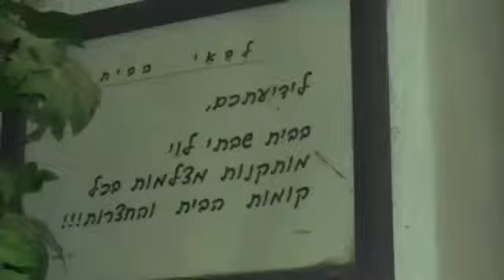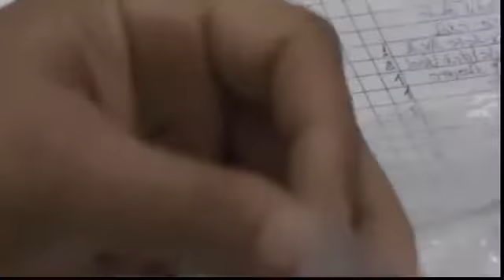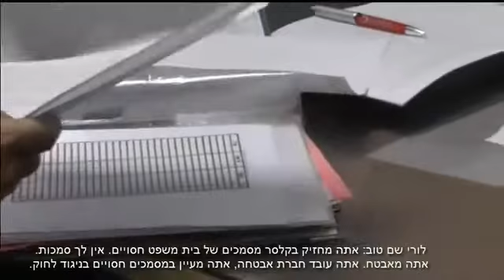בית שבתאי לוי בחיפה - פגיעה בפרטיותם וכבודם של משפחות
אוקטובר 2015 - בית שבתאי לוי בחיפה - משרד הרווחה ומוסדותיו מפקירים פרטיותם וכבודם של משפחות: בית שבתי לוי חיפה - שומר מחזיק בקלסר המכיל את כל פסקי הדין וההחלטות שניתנו בדלתיים סגורות בבתי משפט לענייני משפחה ונוער בניגוד לחוק

הטיפול הסוציאלי החולני של משרד הרווחה: בשלב הראשון הוא תולש ילדים מביתם ומשפחתם בדלתיים סגורות, ללא ראיות ובקלות יתרה שומר על החיסיון מול ההורים בתואנה כי זה חשוב לטובת הילד. מאידך, התיקים החסויים של המשפחות והילדים מוצגים לעיני כל, לעובדי חברת אבטחה של מוסדות הרווחה, לרבות בית שבתי לוי, והמאבטח מעיין בתיקים אלו, כאילו הוא השופט או ב"כ אחד מבעלי הדין, על מנת לקבל החלטה האם למסור את הילד לאימו, או להשאירו נעול במוסד.

זהו ביזיון שאין כמותו! שלא קיים אפילו במדינות אפילות. זוהי הפרה חוקתית בוטה של חוק כבוד יסוד אדם וחירותו, חוק הגנת הפרטיות, חוק הנוער וחוק בתי משפט לענייני משפחה.

המוסד מהלך אימים על המשפחות, לבל יפצו פיהם, מאחר והם יכולים להשיג כל חוות דעת מומחה נגד המשפחות והילדים, ולקבל אישור של פקידת סעד ובתי משפט, עבור כל חוות דעת, להחריב חיי המשפחה והילדים.

המשפחות הם בני ערובה של הרווחה ומוסדותיה. צפו בסרטון זה כיצד יאן, שומר חברת אבטחה פרטית מעיין בפרוטוקולים חסויים שניתנו בדלתיים סגורות.